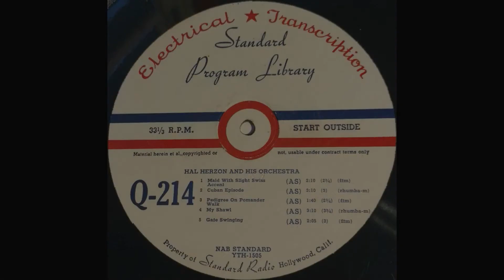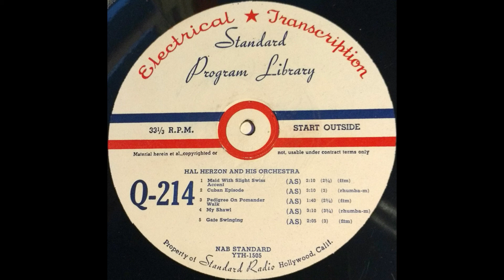1945 Hal Herzon (ET) - My Shawl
Played by Hal Herzon and his Orchestra. Transferred from a 16" radio transcription disc. Transferred Jan. 28th, 2018. Ca. 1945.